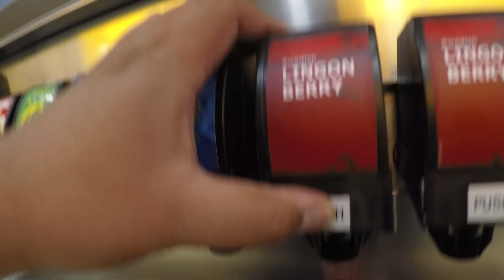IKEA Food Taste Test!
IKEA has some of the most affordable furniture on the planet but what about the food? Today our hosts John and Will find out what’s the best food you can get at Ikea this season!

Editor @luwi12